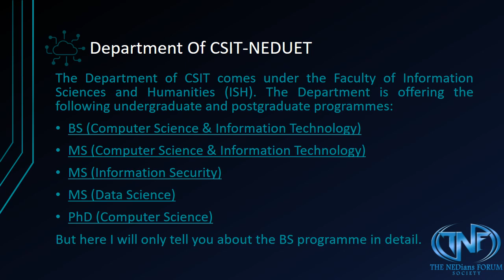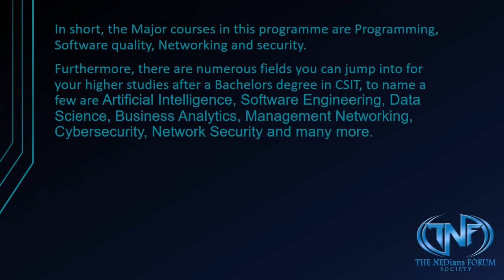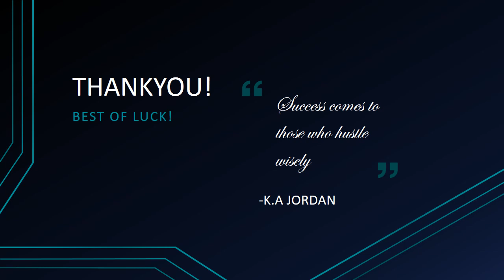Computer Science And Information Technology-NEDUET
Computer science is the study of algorithmic processes, computational machines. As a discipline, it spans a range of topics from theoretical studies of algorithms, computation and information to the practical issues. Computer scientists design and analyze algorithms to solve programs and study the performance of computer hardware and software.

Video Credits:Mahnoor Zahid